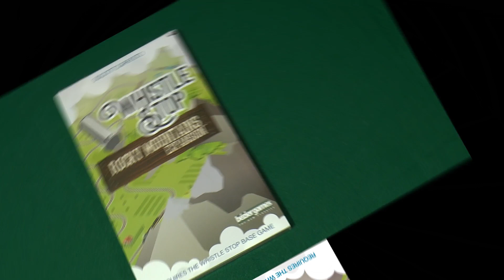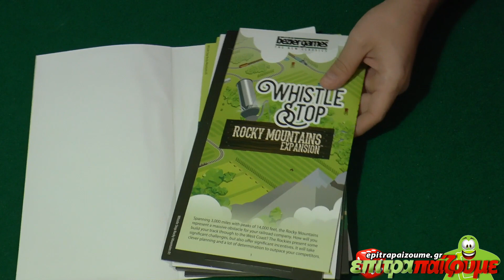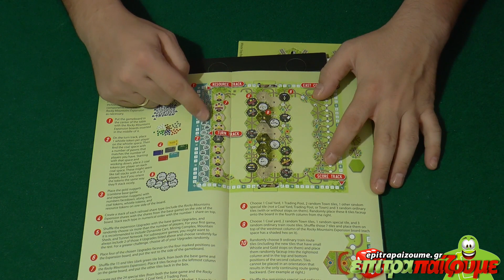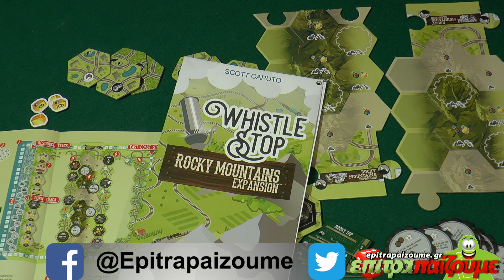Whistle Stop Rocky Mountains Expansion - Unboxing & Impressions by Epitrapaizoume.gr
επιτραπέζιο παιχνίδι Whistle Stop Rocky Mountains Expansion
★ |  Παίζουμε Ασταμάτητα...